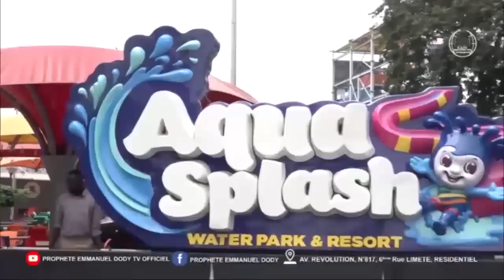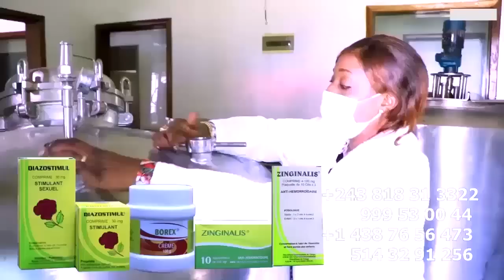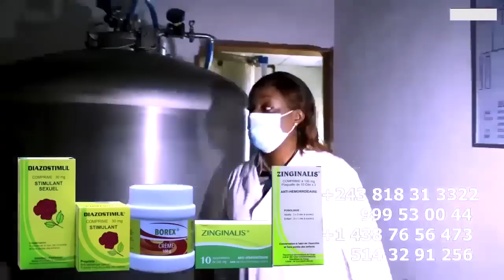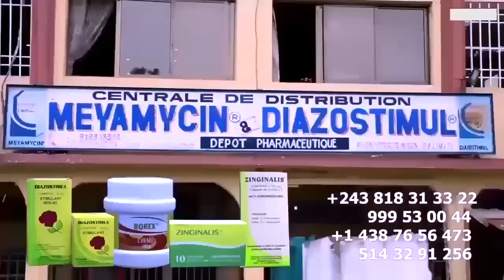LITEYA KANDA Atuti BORDURE Sur 3 ANTI VALEUR Ba BALUKELI KOFFI OLOMIDE , BAKALI, KISSIDJORA, MERVEIL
LITEYA KANDA Atuti BORDURE Sur 3 ANTI VALEUR Ba BALUKELI KOFFI OLOMIDE , PRINCE BAKALI , KISSIDJORA, MERVEIL RAMBO @ferregolatvofficiel6883 @koffiOlomide01